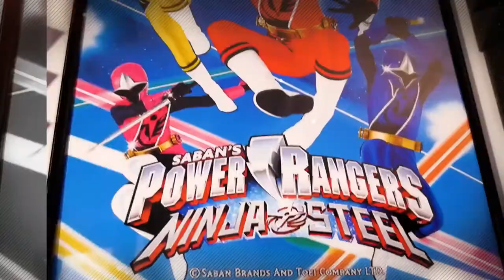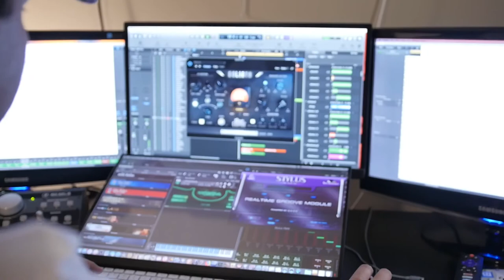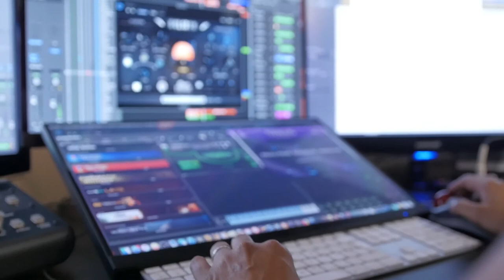Youssef GUEZOUM - Tone-empire plugins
Youssef Guezoum talk about Tone-empire plugins in Hollywood.